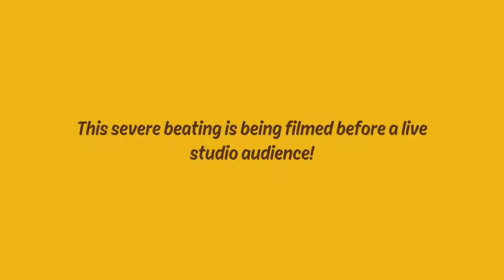Ben 10 #04 - Enxurrada na área!!! (GAMEPLAY PT-BR)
Já se imaginou com os poderes do Ben, podendo se transformar nos mais variados tipos de aliens?! O que você faria se tivesse esse poder?! Embarque comigo em mais uma aventura épica!!!

[̲̅C̲̅σ̲̅м̲̅ρ̲̅α̲̅я̲̅т̲̅I̲̅L̲̅н̲̅є̲̅м̲̅ ̲̅и̲̅σ̲̅ร̲̅ร̲̅σ̲̅ร̲̅ ̲̅V̲̅Í̲̅D̲̅є̲̅σ̲̅ร̲̅!̲̅]

[̲̅D̲̅є̲̅I̲̅X̲̅є̲̅м̲̅ ̲̅ร̲̅є̲̅υ̲̅ ̲̅G̲̅σ̲̅ร̲̅т̲̅є̲̅I̲̅!̲̅!̲̅!̲̅]

[̲̅и̲̅Ó̲̅ร̲̅ ̲̅α̲̅G̲̅я̲̅α̲̅D̲̅є̲̅C̲̅є̲̅м̲̅σ̲̅ร̲̅]

Lives no Twitch
[̲̅т̲̅W̲̅I̲̅т̲̅C̲̅н̲̅]

[̲̅σ̲̅B̲̅я̲̅I̲̅G̲̅α̲̅D̲̅σ̲̅!̲̅!̲̅!̲̅]

Músicas/Artes utilizadas:

TheFatRat - Unity
Locally Sourced  - Jason Farnham
Spazz Cardigan - Skip Rox
Bad Snacks - Game Plan
Silent Partner - Runaways